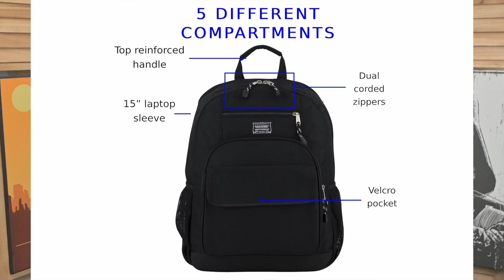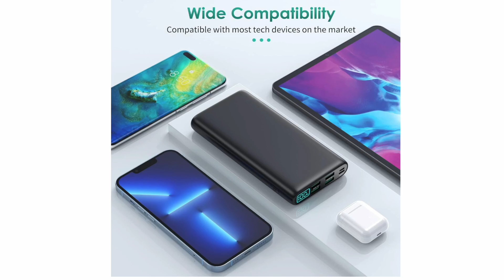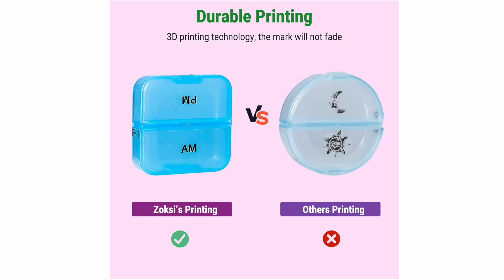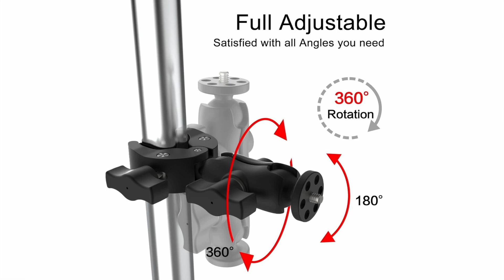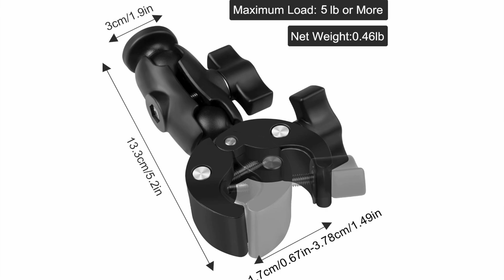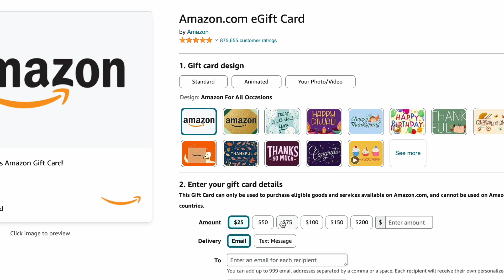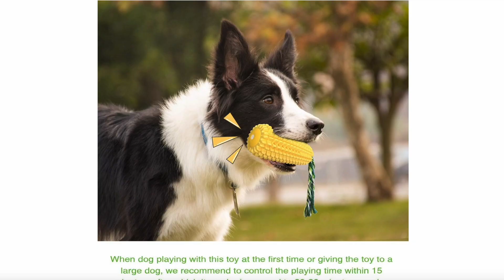Amazon Gifts Under $40 for Every Occasion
Looking for the perfect gift under $40? Look no further! In this video, we'll show you some of the best gifts under $40 that you can find on Amazon. No matter what the occasion, we've got a gift for you! From Christmas to birthdays, there's something for everyone on our list! So, be sure to check out our Gifts Under $40 for Every Occasion video and find the perfect gift for the person you love!

All the gifts I talked about in the video.

1) 0:00 Eastsport Tech Backpack, Black

2) 0:29 Grill Armor BBQ Gloves – Extreme
      Heat Resistant 932℉

3) 0:52 S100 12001B Total Cycle Cleaner
      Bottle - 33.8 oz.

4) 1:05 Donald Trump Talking Figure

5) 3:05 Huge Capacity Backup Battery
      with LCD Display

6) 3:27 Clear Bubble Umbrella –
      Transparent Dome Coverage

7) 3:52 Pill Organizer 2 Times a Day, Black
      7 Day Am Pm Pill Box

8) 4:12 Smart Rechargeable Scale for
      Body Weight

9) 4:38 HappyLight® Lucent - One-Touch
       Light Therapy Lamp

10) 5:12 Muddy Mat® AS-SEEN-ON-TV
        Highly Absorbent Microfiber
        Door  Mat

11) 5:43 Metal Phone Clamp Tripod Mount
       Adapter

12) 5:45 Super Camera Clamp Mount
       Double Socket

13) 6:38 Oral-B Pro 1000 Rechargeable
        Electric Toothbrush, White

14) 7:00 Koo-Care Extra Large Gel Ice
        Pack for Injuries Reusable
        Flexible Hot Cold Therapy
        Compress

15)  7:30 POWERLIX Ultralight Sleeping
         Pad for Camping with Inflating
         Bag

16) 7:58 Amazon.com eGift Card

17) 8:10 3Pack Clear Plastic Handbag Storage Organizer for Closet

18) 9:17 Dog Chew Toys

19) 9:50 Outward Hound Fire Biterz Red
        Lizard Plush Firehose Material

If you like our work and would like to make a small donation

Salvation Prayer-Sinners Prayer-First Step To Follow Jesus